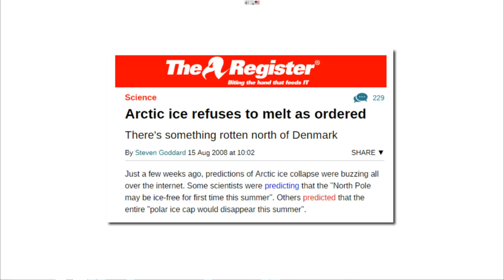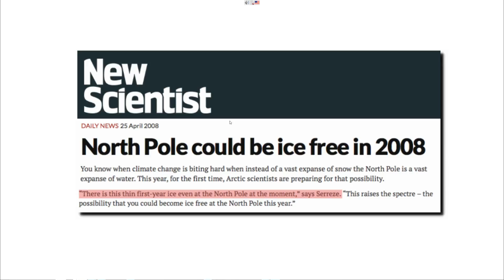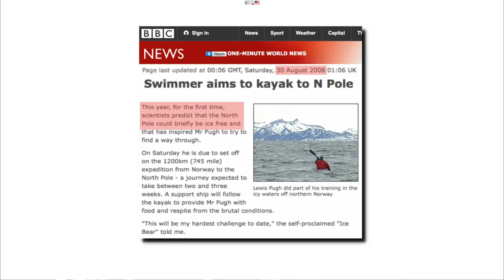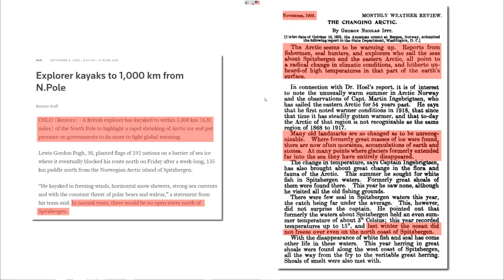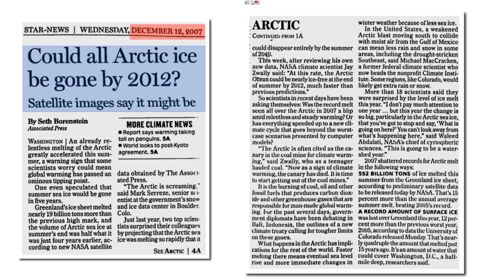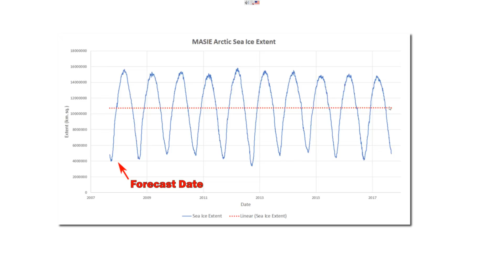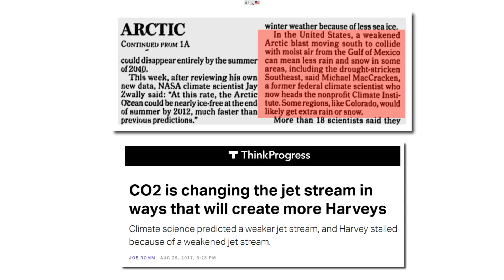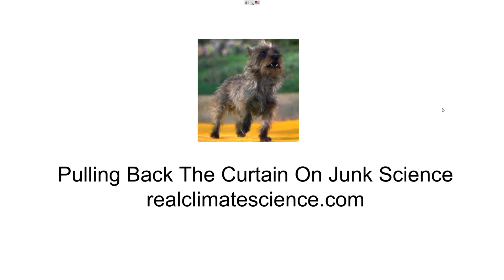Evaluating Ten Years Of Fake Arctic Forecasts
In this video I review and evaluate ten years of horrifically poor Arctic forecasts by the top climate scientists from all over the world.